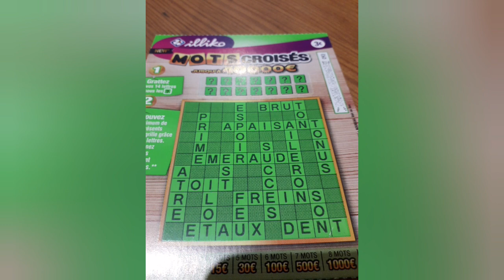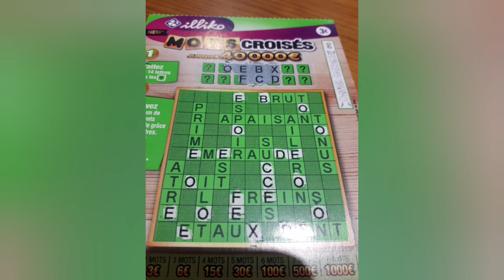Mots Croisés - Première élimination Concours MALÉFIQUE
En résumé
Concours Mots Croisés